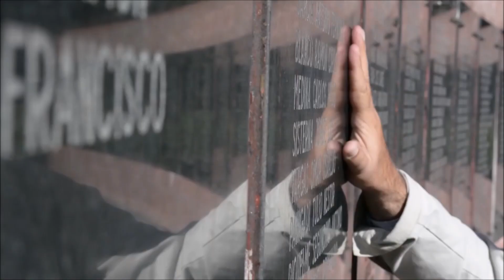BAUTISMO DE FUEGO DE LA FUERZA AEREA ARGENTINA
1 DE MAYO – Bautismo de fuego de la Fuerza Aérea Argentina